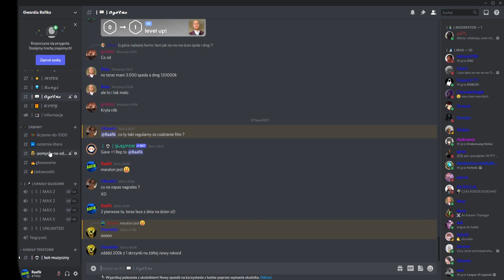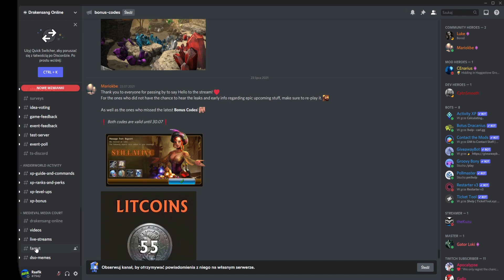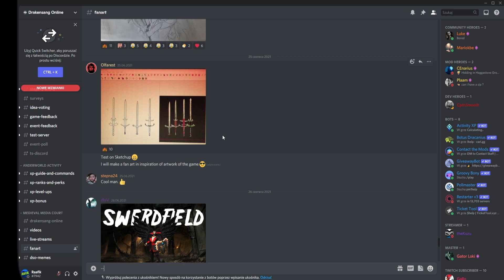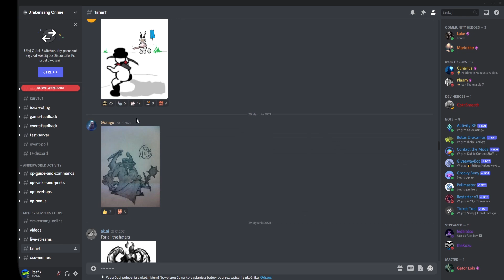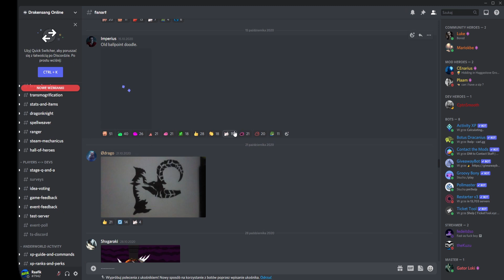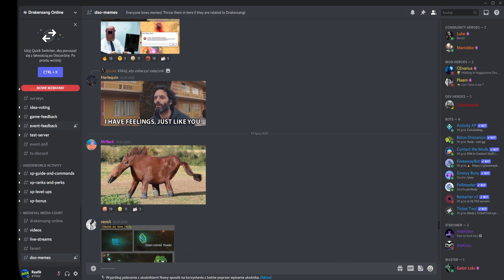Przegląd Discorda Drakensang Online !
Zapraszam do oglądania , nie zapomnij o zostawieniu like 👍 i subie 🔔